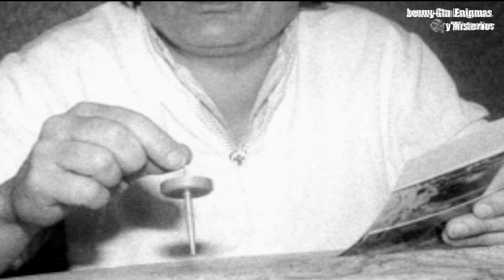Un viejito buscador de tesoros encontró una olla enorme repleta de oro pero algo increíble sucedió.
Un viejito de los de antes por medio de su péndulo descubrió un gran tesoro en una cueva custodiado por seres espantosos.